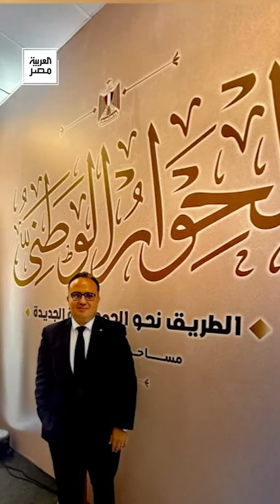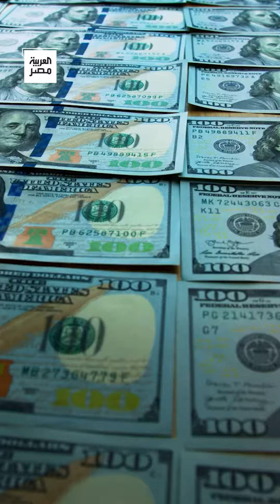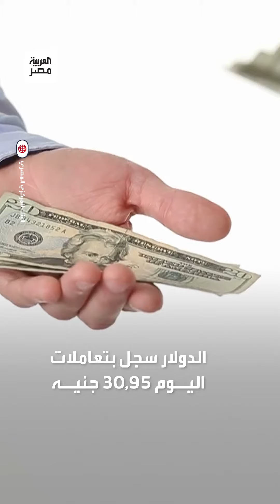"الدولار يتجه للانخفاض".. تفاؤل كبير بالشهادات الدولارية الجديدة: ستقضي على السوق السوداء